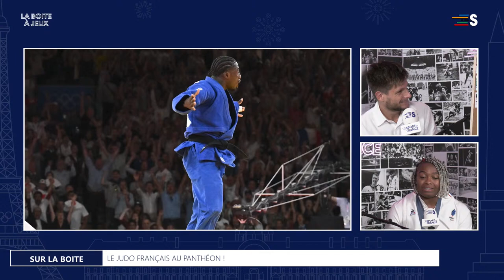La Boite à Médailles avec Romane Dicko (judo) 🥉🥇